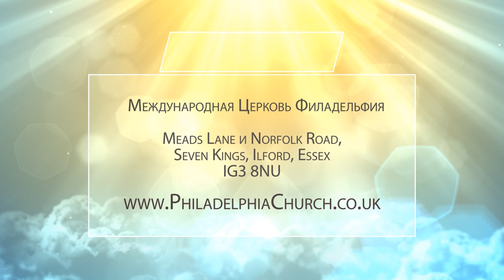ОТЕЦ НЕБЕСНЫЙ. Церковь «Филадельфия» (303)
В Ветхом Завете Бог открывает себе, как Творец и Владыка. В Новом Завете Бог открывается, как Отец. Отец любит, печется...  Христос показывает нам Отца на протяжении всех страниц Нового Завета. Бог - не просто создатель. Какой смысл в том, что Бог открывает себя, как отца? Об этом в проповеди.